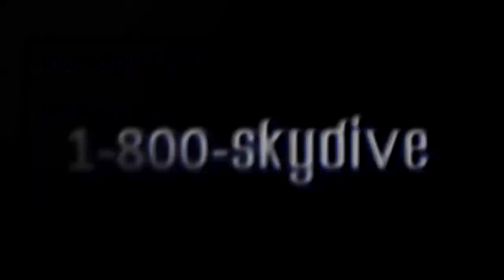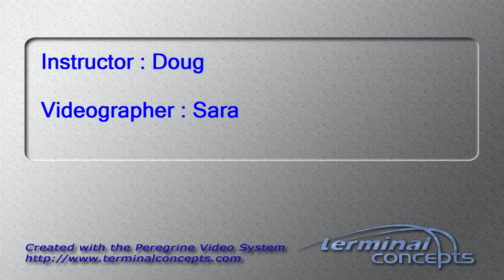Mo Hire's Tandem skydive!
Mo Hire's tandem skydive on Monday, October 27, 2014 with Doug at Skydive Indianapolis.  Located in Frankfort, IN, Skydive Indianapolis is THE place for tandem, AFF and experienced skydivers.  Come out and Skydive Indiana, Skydive Kentucky, and Skydive Ohio!